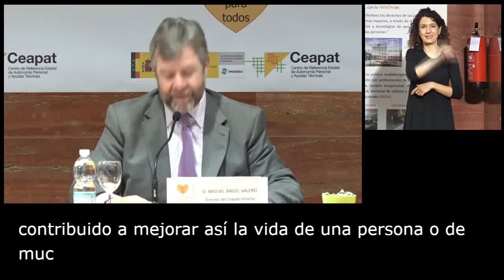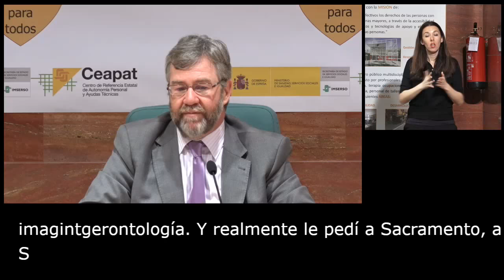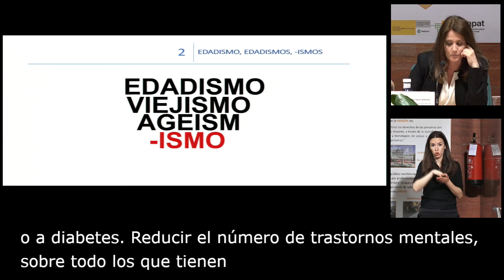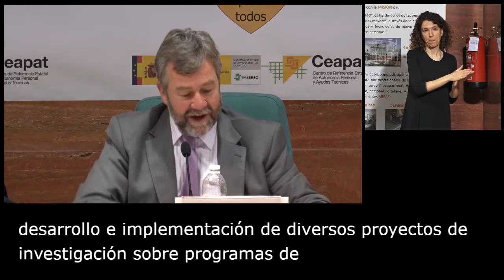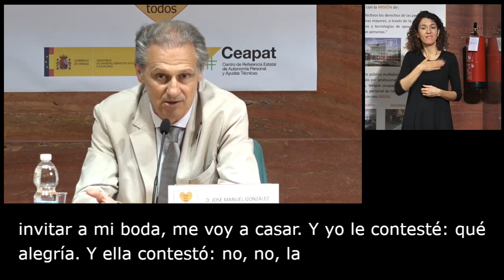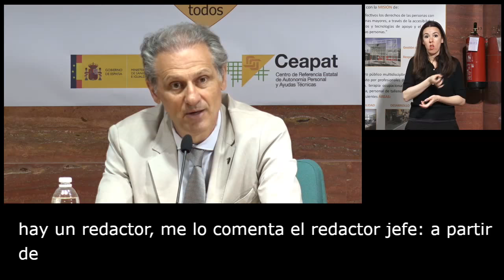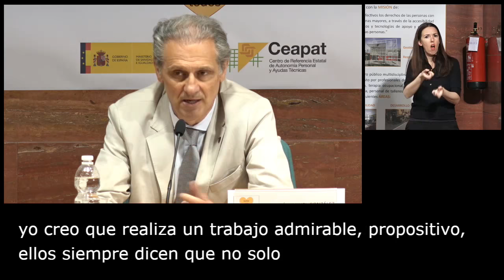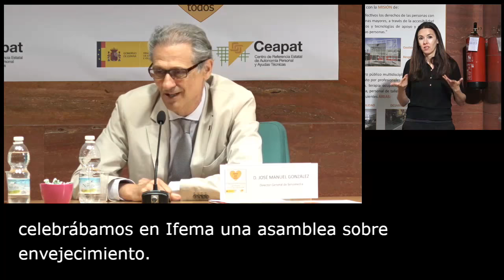Semana Internacional Ceapat 2018, 21 de mayo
Contenidos de la jornada del lunes 21 de mayo de 2018 de la III Semana Internacional Ceapat.